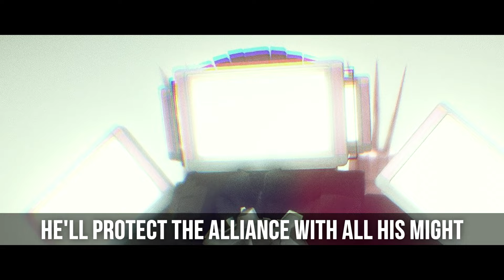SKIBIDI TOILET 73 SONGS | HUMAN CAMERAWOMAN, PLUNGER CAMERAMAN, SCIENTIST TOILET, GMAN, TITANS, MORS